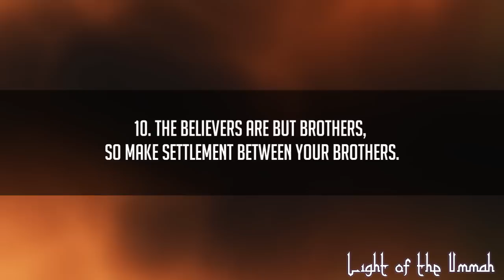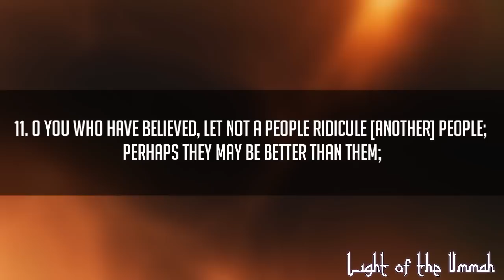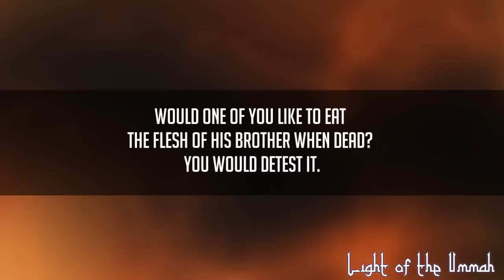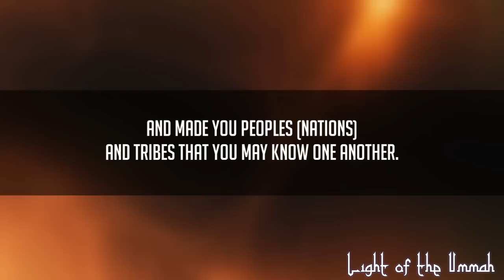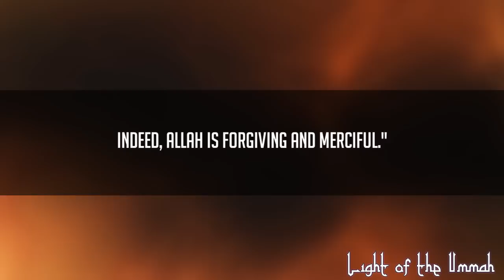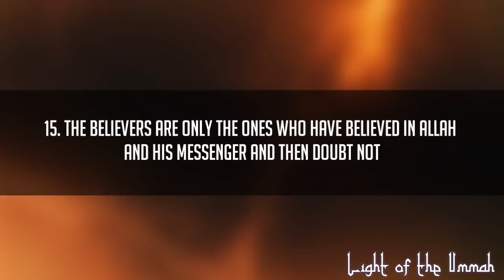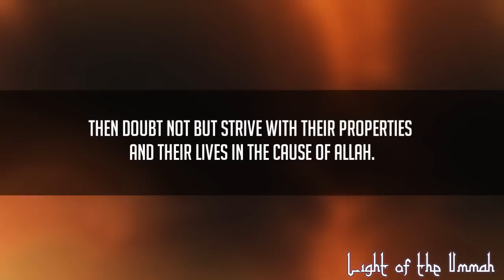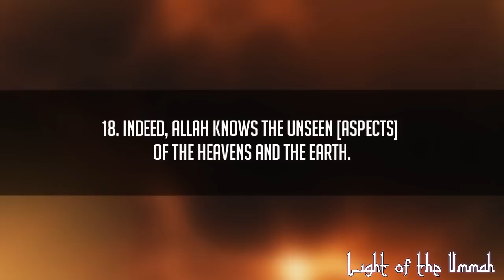Surah Al-Hujurat | Qari Sh. AbdelKareem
Recitation of Surah Al-Hujurat by Qari Sh. Abdel Kareem
Surah Al-Hujurat (The Rooms)